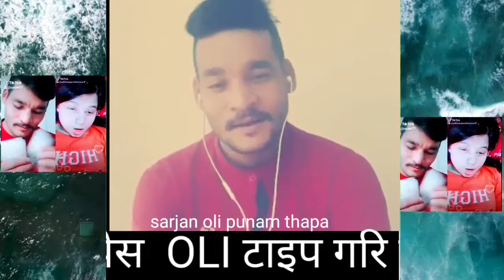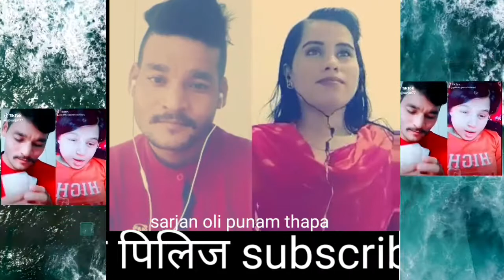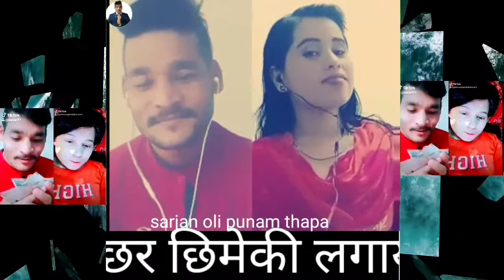Kati ramro damaiko chhoro cover by sarjan oli punam thapa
ओर्जिनेल गायक गाइका  राजु परियार टीका पुन कभर गायक सर्जन ओलि पुनम थापा  मीठो आवाज मा गायर ओर्जिनेल गीत जस्तै सुनिने यो गीत जति सुनुम सुनुम लाग्ने यक चोटि सुन्न न भुल्नु होला कला र गलाको सम्मान हाम्रो हभियान sarjan oli youtube chenal please subscribe my chenal